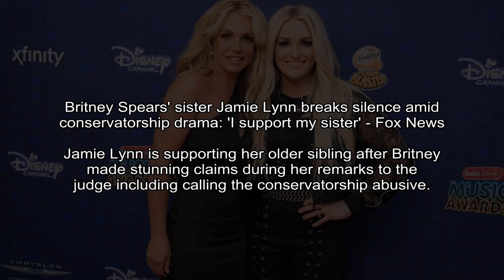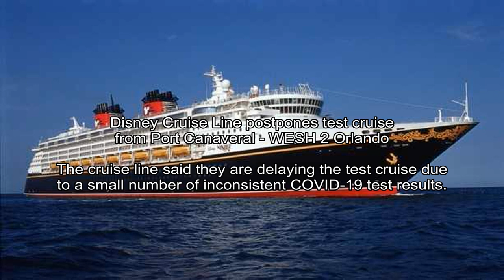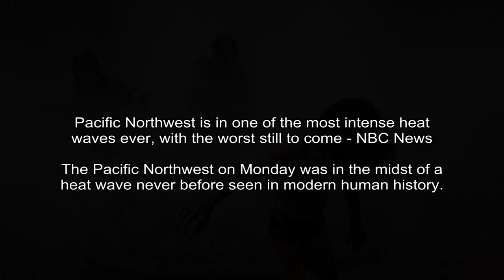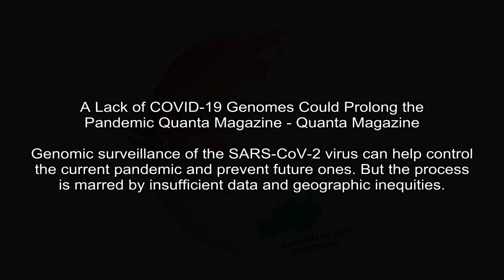Trump lawyer: Manhattan DA won't charge former president - POLITICO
Politico - Betsy Woodruff Swan
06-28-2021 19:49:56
Cy Vance's team plans to bring narrowly focused charges in its probe of the Trump Organization, says Ron Fischetti.
We asked, Is there anything else? Fischetti told POLITICO. They said, No. Its crazy that thats all they had, he added.

Fox News - Jessica Napoli
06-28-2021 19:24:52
Britney Spears' sister Jamie Lynn breaks silence amid conservatorship drama: 'I support my sister' - Fox News
Jamie Lynn is supporting her older sibling after Britney made stunning claims during her remarks to the judge including calling the conservatorship abusive.
Britney Spears' younger sister, Jamie Lynn Spears, has broken her silence after the singer publicly spoke out against her conservatorship in a Los Angeles court last week.

CNN - Bethlehem Feleke, Richard Roth, Kristina Sgueglia, Vasco Cotovio, Nima Elbagir and CNN Staff
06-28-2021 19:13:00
Ethiopian forces withdraw from Tigray regional capital Mekelle - CNN
Less than a week into an intense offensive by Tigrayan forces, the Ethiopian military has withdrawn from the war-torn regional Tigrayan capital of Mekelle on Monday, a UN official told CNN. The official spoke on the condition of anonymity due to fear of repri...
(CNN)Less than a week into an intense offensive by Tigrayan forces, the Ethiopian military has withdrawn from the war-torn regional Tigrayan capital of Mekelle on Monday, a UN official told CNN.

The Verge - Cameron Faulkner
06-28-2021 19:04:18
Microsofts xCloud game streaming is now widely available on iOS and PC - The Verge
Microsoft has launched xCloud game streaming for all Xbox Game Pass Ultimate subscribers who use iPhone, iPad, or PC. Unlike on Android, the iOS version runs through a web-based app.

WESH Orlando -
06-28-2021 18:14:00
Disney Cruise Line postpones test cruise from Port Canaveral - WESH 2 Orlando
The cruise line said they are delaying the test cruise due to a small number of inconsistent COVID-19 test results.
PORT CANAVERAL, Fla. -A test cruise that was scheduled for Tuesday on Disney Cruise Line has been postponed.The cruise that was set to take sail from Port Canaveral has been delayed.

The Washington Post - Laurie McGinley
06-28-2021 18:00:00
Juul agrees to pay North Carolina $40 million to settle vaping accusations - The Washington Post
North Carolina is the first state to reach a settlement with Juul for allegedly targeting youth through social media advertisements and other outlets. Another 13 states and D.C. also have sued the e-cigarette company.
For years, JUUL targeted young people, including teens, with its highly addictive e-cigarette, Stein said in a statement.

Politico -
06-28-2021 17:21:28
POLITICO Playbook PM: McConnell plays skunk at the infrastructure party - POLITICO - Politico
And the Supreme Court wont take up Virginia schools transgender bathroom ban.
Presented by FacebookHaving seen the White House retreat this weekend, Senate Minority Leader Mitch McConnell went a step further Monday morning and asked Democratic leaders to abandon their legisl...

ESPN - Kathleen McNamee
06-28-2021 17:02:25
American Frances Tiafoe knocks off No. 4 Stefanos Tsitsipas in Wimbledon first round - ESPN
American Frances Tiafoe knocks off fourth-ranked Stefanos Tsitsipas in straight sets to reach the second round at Wimbledon.
American Frances Tiafoe pulled off the first major upset at Wimbledon 2021 on Monday as he beat world No. 4 Stefanos Tsitsipas 6-4, 6-4, 6-3 to advance to the second round.

NBC News - Kathryn Prociv
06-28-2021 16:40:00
Pacific Northwest is in one of the most intense heat waves ever, with the worst still to come - NBC News
The Pacific Northwest on Monday was in the midst of a heat wave never before seen in modern human history.
The Pacific Northwest on Monday was in the midst of a heat wave never seen before.Portland, Oregon, hit 112 degrees Sunday, shattering the previous record by 5 degrees.

Quanta Magazine -
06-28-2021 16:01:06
A Lack of COVID-19 Genomes Could Prolong the Pandemic Quanta Magazine - Quanta Magazine
Genomic surveillance of the SARS-CoV-2 virus can help control the current pandemic and prevent future ones. But the process is marred by insufficient data and geographic inequities.
More variants will undoubtedly emerge over time, and it is unclear how much these variants will complicate, or even set back, efforts to bring the pandemic to an end.